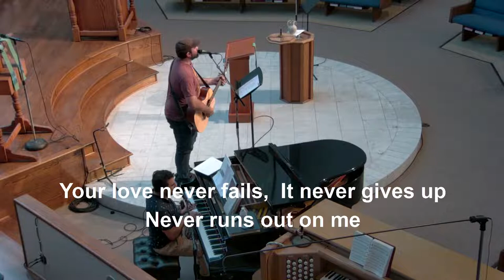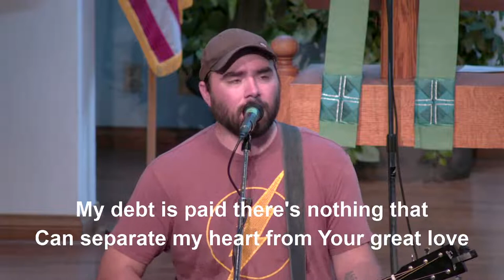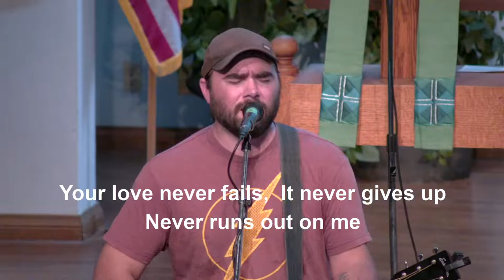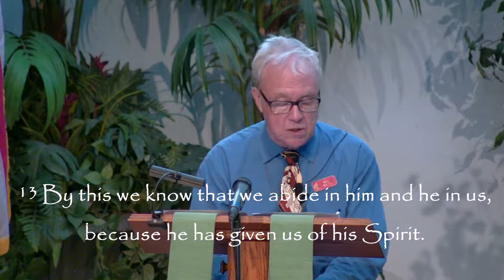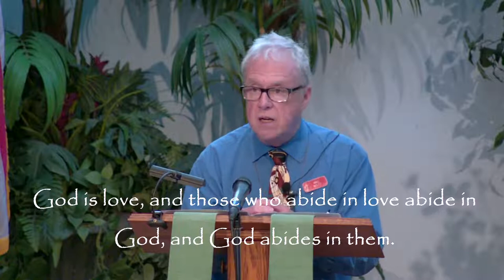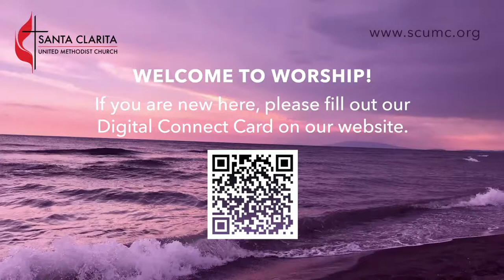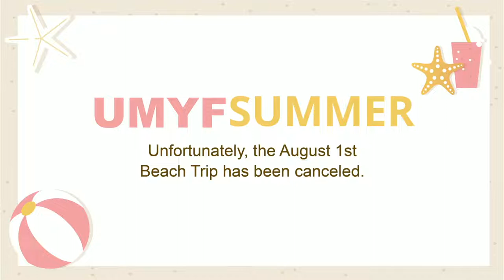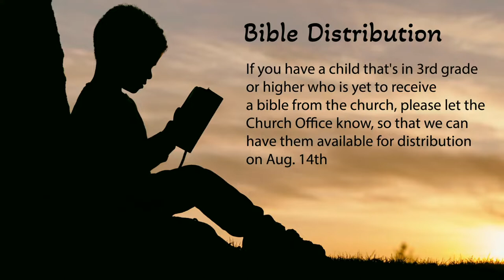Sunday Worship July 31, 2022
Join us for the first in Pastor Rachel's Encanto series, "What is Our Guiding Factor?"